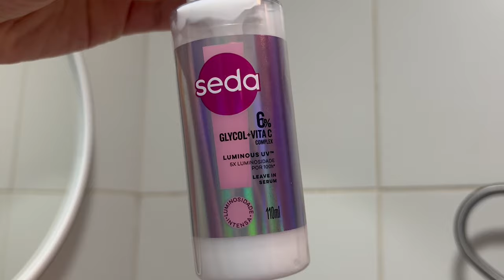SEDA LUMINOUS UV testei a linha completa no meu cabelo ondulado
SEDA lançou a linha LUMINOUS UV com Glycol e Vita C para conter os danos causados pelos raios UV em todos os tipos de cabelo. A linha completa tem shampoo, condicionador, máscara, creme de pentear e sérum leave in com proteção térmica. Eu testei no meu cabelo ondulado e vim compartilhar todos os detalhes nesse vídeo.

CUPOM: ONDULADOSDASAMI10 (produtos vendidos e entregues por Beleza na Web).

TESTANDO NOVIDADES DE CABELO E MAQUIAGEM que ganhei na BEAUTY FAIR: melu, ruby rose, vult e mais

Blindagem ANTI UMIDADE: testei a linha capilar VITRA PROTECT da Carol Kyoko com a Left Cosméticos

Tudo sobre cabelo ondulado e maquiagem !
Olá! Eu sou a Samira Chedid, a curvatura do meu cabelo ondulado é 2B e aqui no canal você vai encontrar dicas e cuidados com o cabelo ondulado, penteados fáceis, finalização para cabelo ondulado, resenhas de produtos liberados para low poo e rotinas de cronograma capilar para cabelos ondulados, cacheados, crespos e em transição capilar. Além disso, você vai encontrar muitos vídeos de maquiagem fácil, maquiagem iniciante, tutorial de maquiagem e automaquiagem para fazer em casa.